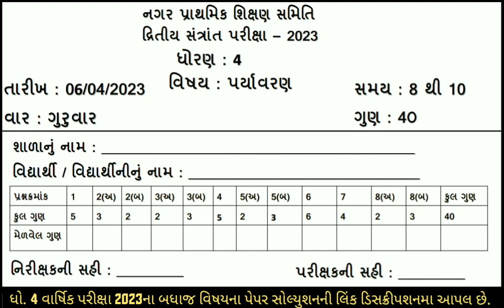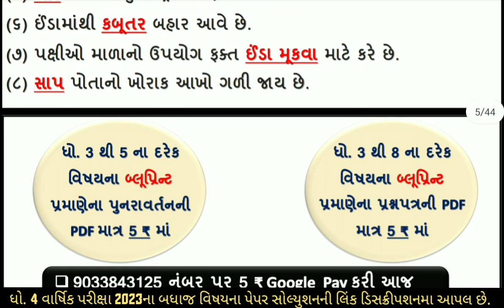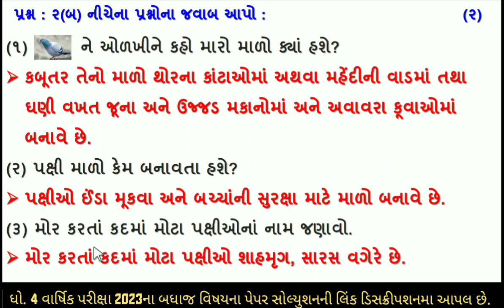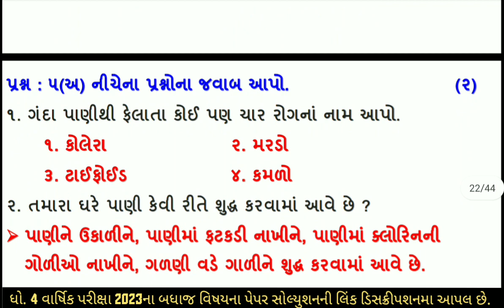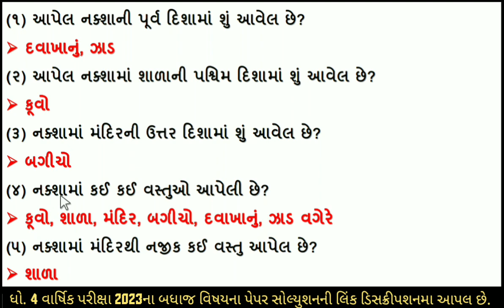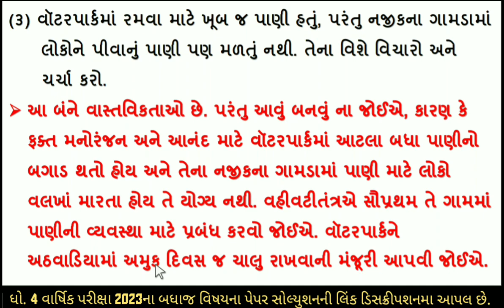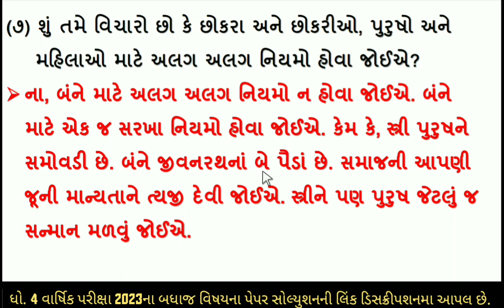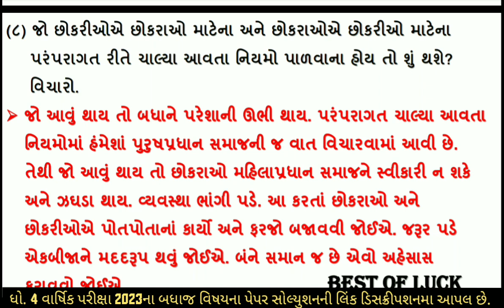Dhoran 4 aaspas paper solution 2023 | std 4 paryavarn paper | std 4 paryavarn varshik pariksha 2023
∎ ધોરણ ૪ ના વાર્ષીક પરીક્ષા 2023 ના બધાજ પેપર સોલ્યુશનની pdf મેળવવા માટે
     ફક્ત 5 rs. 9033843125 નંબર પર ગૂગલ પે કરી તેનો ફોટો આ જ નંબર પર whats
     app કરો.

(1)  std 4 aaspas varshik pariksha april 2023
(2) dhoran 4 paryavaran annual exam 2023
(3) ધોરણ 4 આસપાસ દ્રિતીય સત્રાંત પરીક્ષા 2023
(4) standard 4 paryavaran varshik pariksha 2023
(5) april 2023 , std 4 aaspas final exam